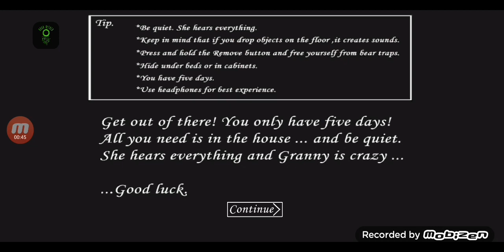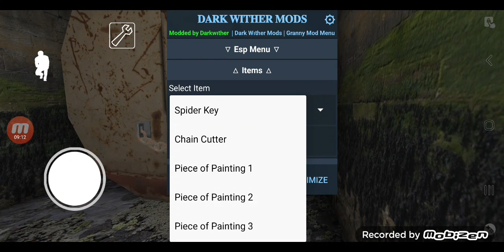мод меню Granny 1.8